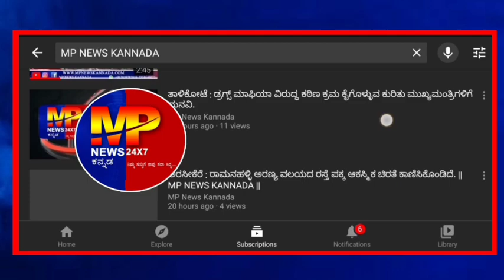ಮುದಗಲ್ ನಲ್ಲಿ 351 ನೇ ರಾಯರ ಆರಾಧನೆ ಸಂಭ್ರಮದ ಮಹಾರಥೋತ್ಸವ : ಜನಮನ ಸೆಳೆದ ಭಜನೆ... || MP NEWS